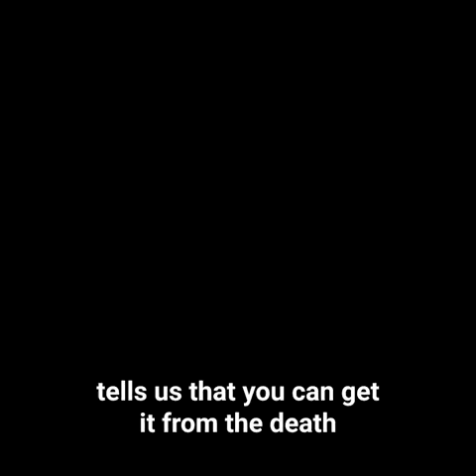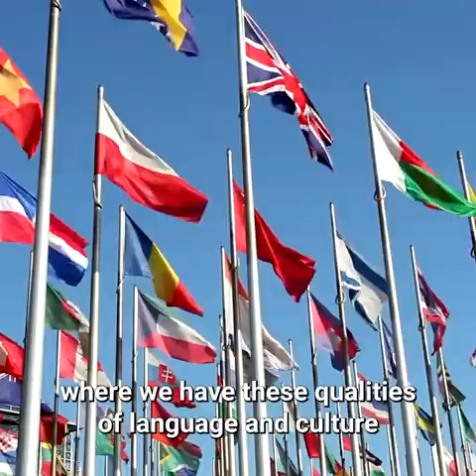Astonishing Facts About Black Holes